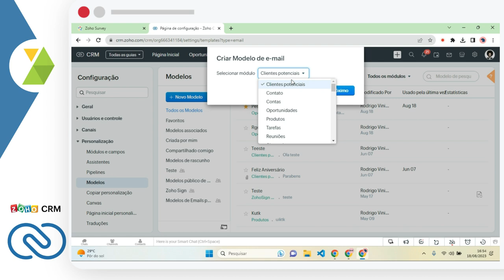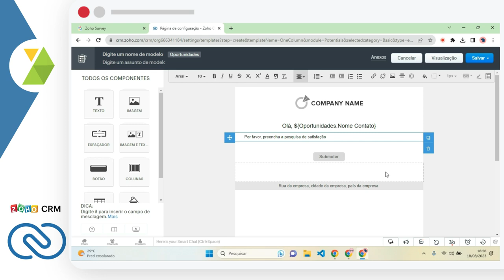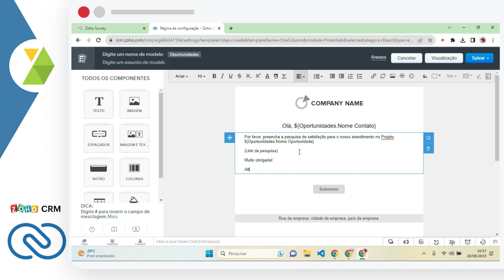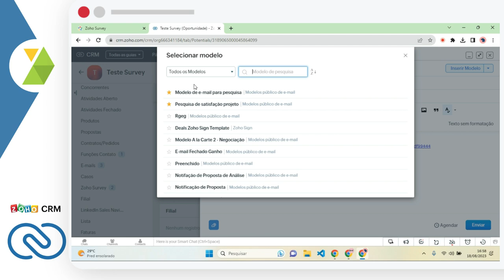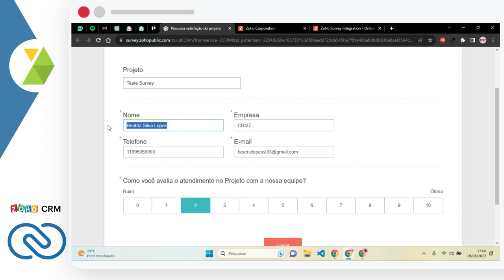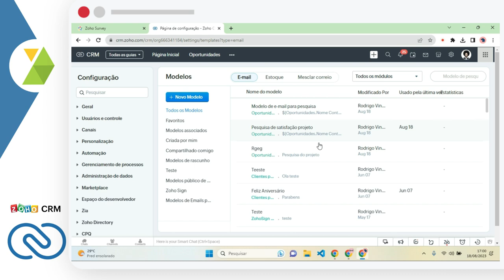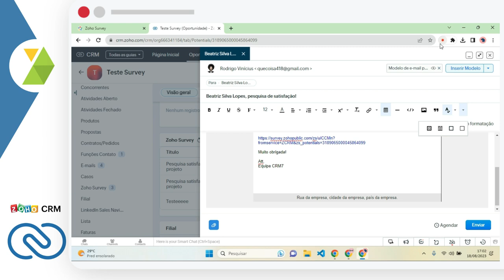Como criar modelos de e-mail no Zoho CRM para enviar pesquisas do Zoho Survey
Domine a Arte da Comunicação: Crie Modelos de E-mail no Zoho CRM para Enviar Pesquisas do Zoho Survey! 📧📊 Quer simplificar e otimizar a maneira como envia pesquisas aos seus contatos? Este vídeo exclusivo oferece um guia passo a passo sobre como criar modelos de e-mail personalizados dentro do Zoho CRM, permitindo que você envie suas pesquisas do Zoho Survey com facilidade e estilo. Aprenda a cativar sua audiência, aumentar as taxas de resposta e aproveitar ao máximo suas campanhas de feedback. Assista agora e aprimore sua estratégia de pesquisa e comunicação!